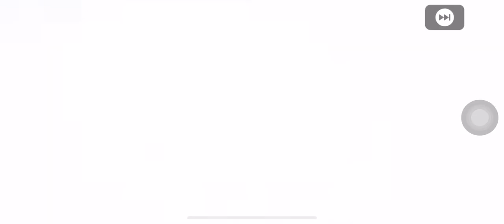TRIK FANS CHOICE PEDRI PES MOBILE 2021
TRIK FANS CHOICES PEDRI PES MOBILE
FANS CHOICES Kamis, 31 Maret 2022
*Semoga dapat pemain pilihan kalian ya guys, ingat trik hanya mempermudah agar mendapatkan player yang kalian incar, tergantung tingkat ke hokian. Jangan lupa berdoa sebelum gatcha :D

FANS CHOICES Pedri
FANS CHOICE Pedri
FANS CHOISES  Pedri
Trik FANS CHOICES Pedri
Cara Mendapatkan Fans CHOICES Pedri
Cara Mendapatkan Fans CHOICE Pedri
Trik Cara Mendapatkan  FANS CHOICES Pedri
Trik Cara Mendapatkan  FANS CHOISE Pedri
How to get FANS CHOICES Pedri
How to get FANS CHOICE Pedri
Pes Mobile FANS CHOICE Pedri
Pes Mobile Trik Pedri
FANS CHOICE PedriPes Mobile
Messi
Player Of The Week Pedri efootball 2021
efootbal 2022
Pes Mobile Indonesia
Pes Nation